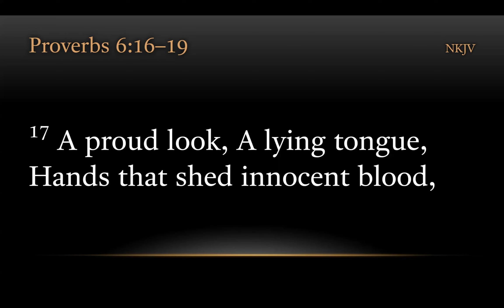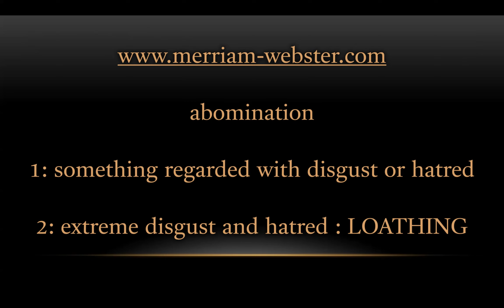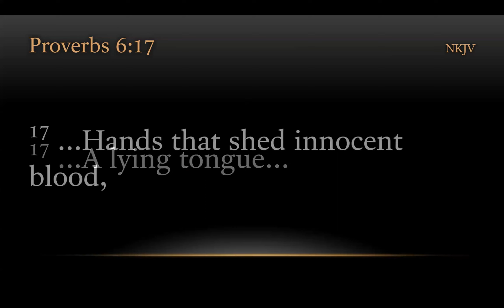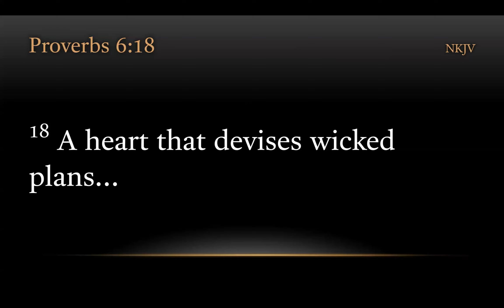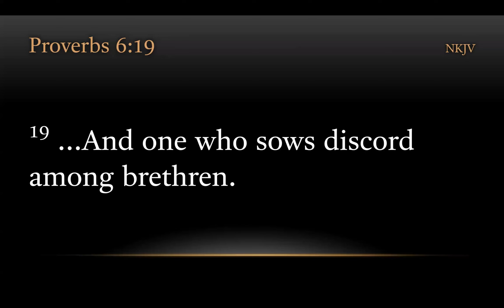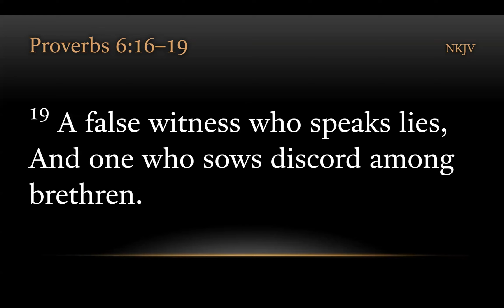TURFJC Word of the Day for April 18th, 2023: Proverbs 6:16–19